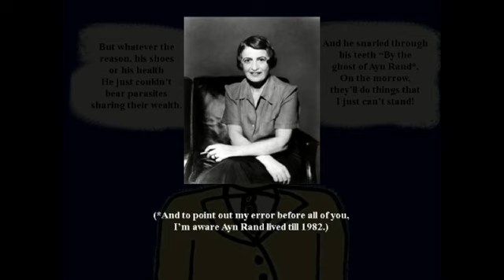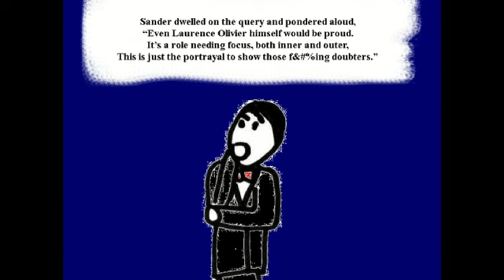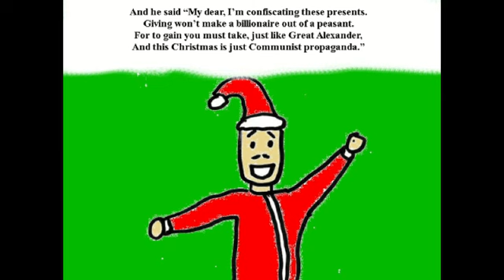How the Megalomaniacal Objectivist Tycoon Stole Christmas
WARNING: This video contains major BioShock spoilers!

This is my entry for the GameFAQs December 2011 Contest. The challenge was to show what our favorite video game characters are doing for Christmas. So would you kindly watch my video?